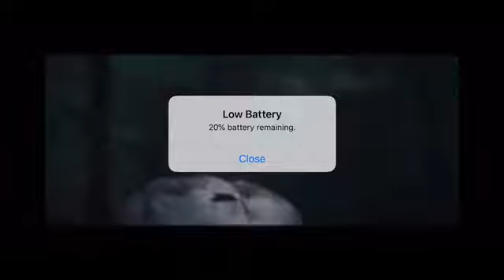Introducing Baby Industries Rap Group 👀